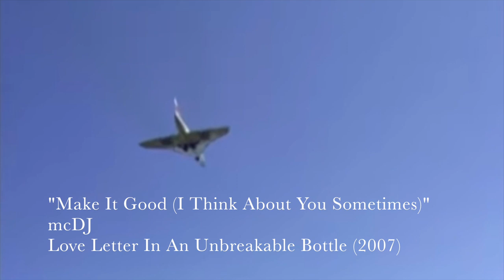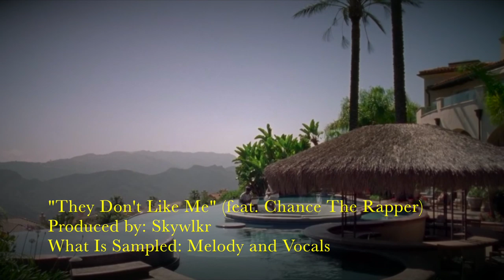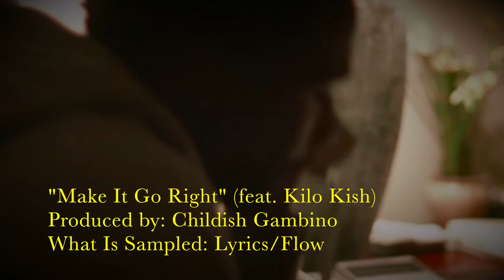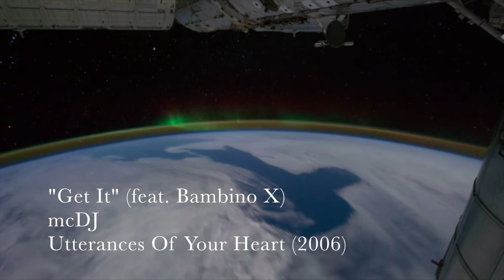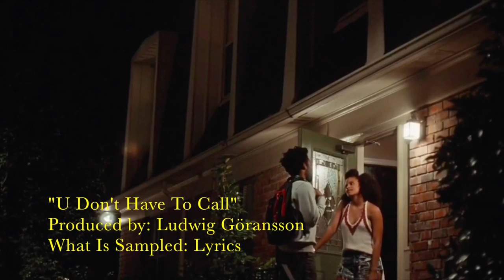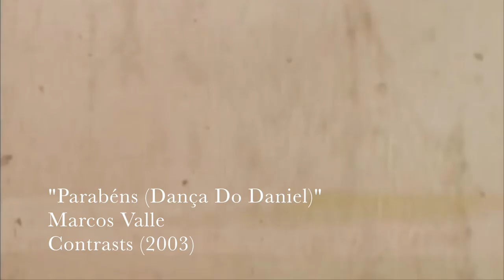Childish Gambino and His Samples (2010 - 2016)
Clearing Samples (Episode 9)
Childish Gambino/Donald Glover (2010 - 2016): Culdesac to Awaken, My Love